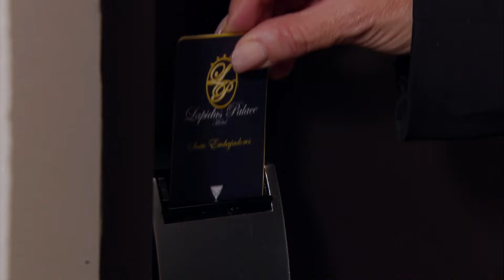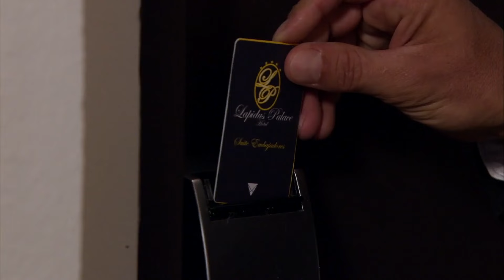Arriaga recibe una invitación muy especial | Amores verdaderos 1/3 | Capítulo-38 | tlnovelas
Lunes a viernes 12:45 PM / Repetición 9:40 PM y 6:25 AM y domingo 12:50 PM

Victoria y Arriaga reciben una invitación muy especial y ambos terminan llevándose una gran sorpresa.